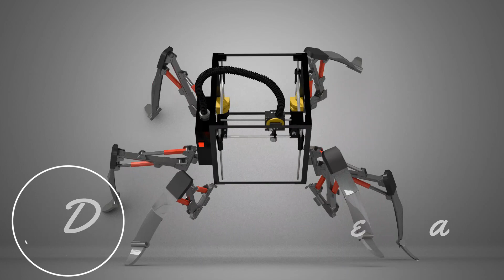Magic World Cup- Magic triks 3D de la petite boutique 3D de Léa